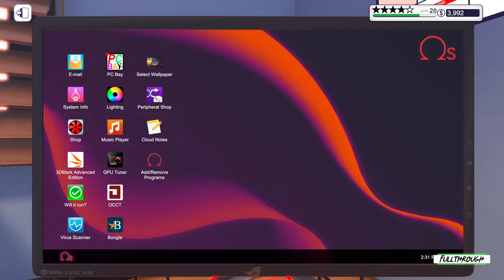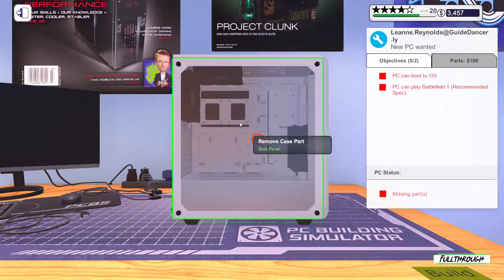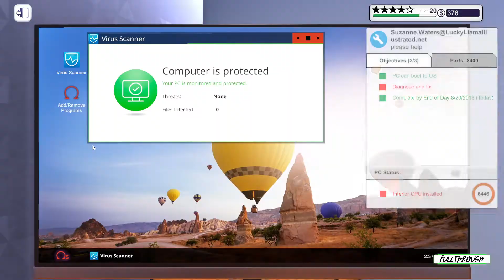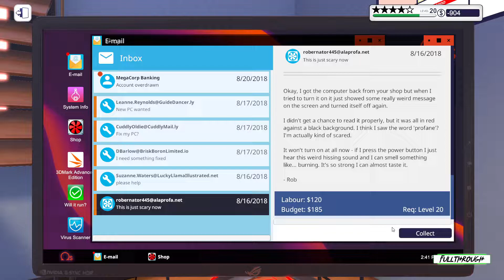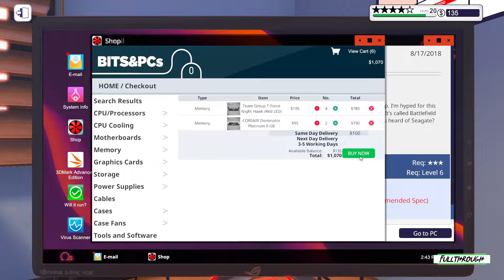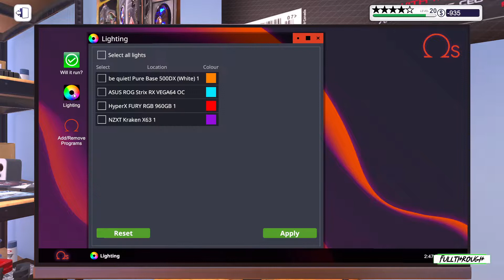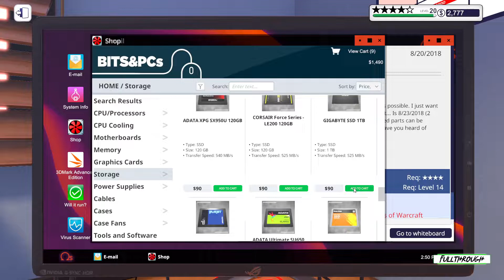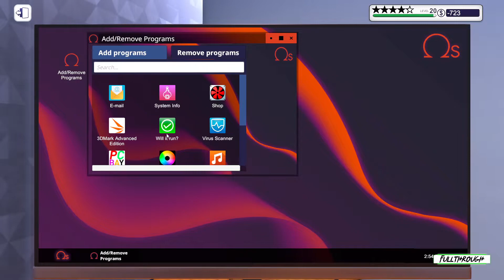PC Building Simulator FULL WALKTHROUGH Gameplay HD (PC) | NO COMMENTARY | PART 47